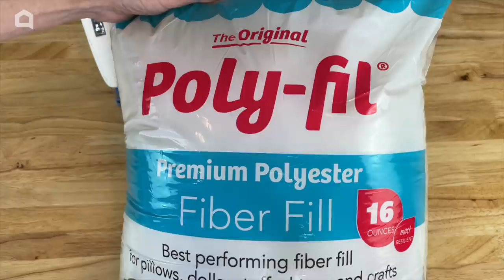21 viral Tiktok ideas everyone's copying right now!